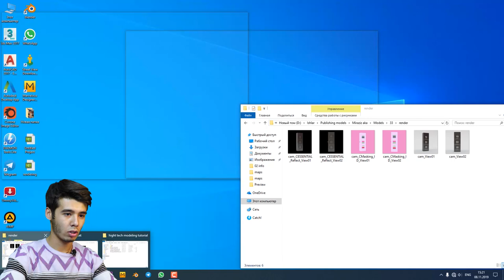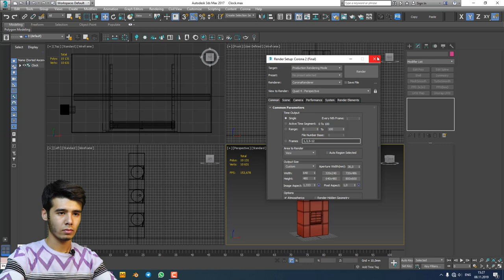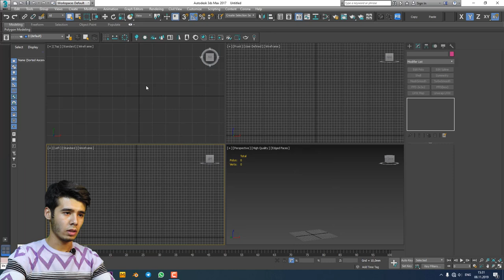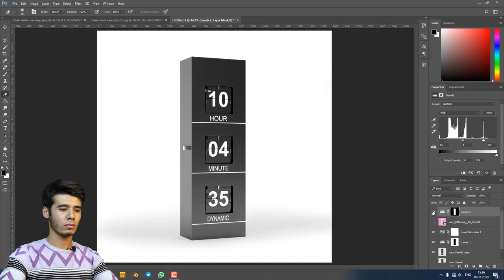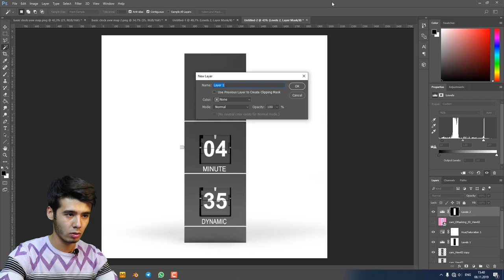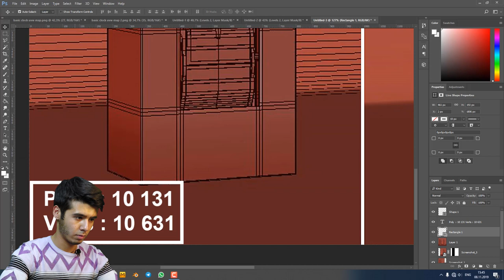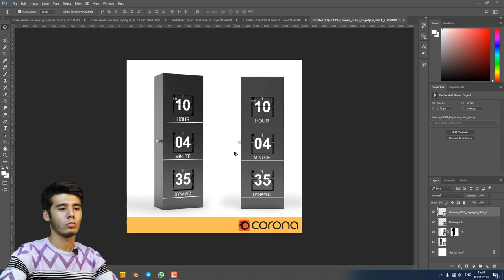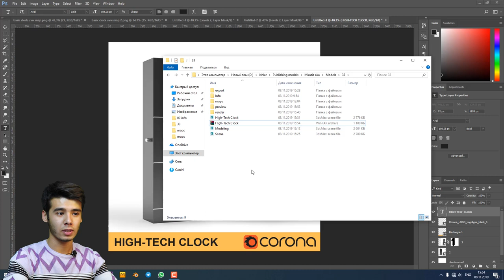High tech soati 4-qism | Post obrabotka